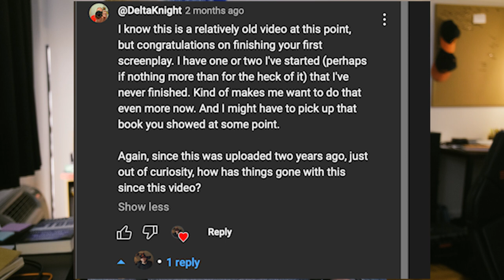How I Wrote My First Screenplay: 2 years later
Two years ago, I wrote my first feature film script. I've set out to try and make that film, but I've fallen short every step of the way. In this video, I share some of those failures and how we will bounce back!